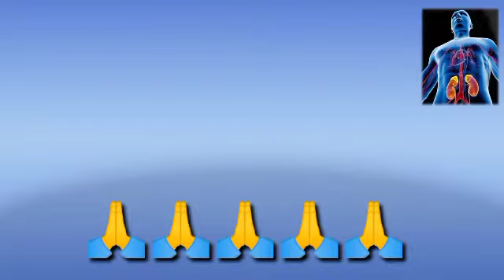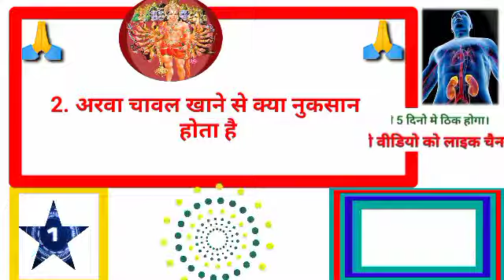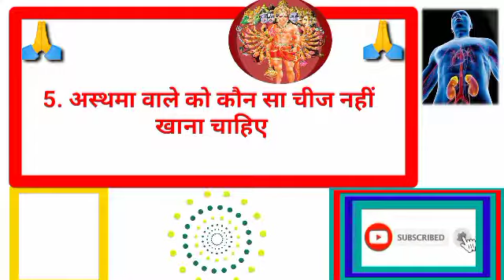gkhalchal# Gk का सवाल जवाब सायद आप जानते हो GK question answer